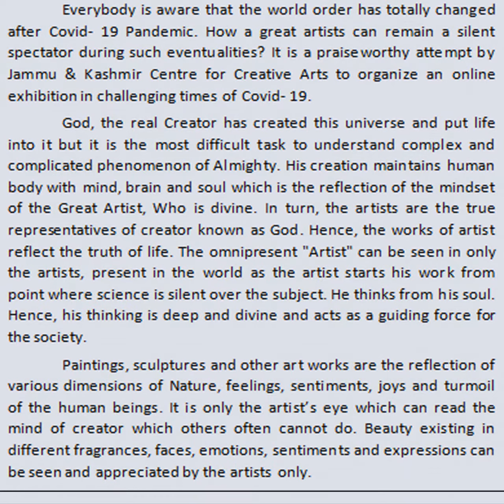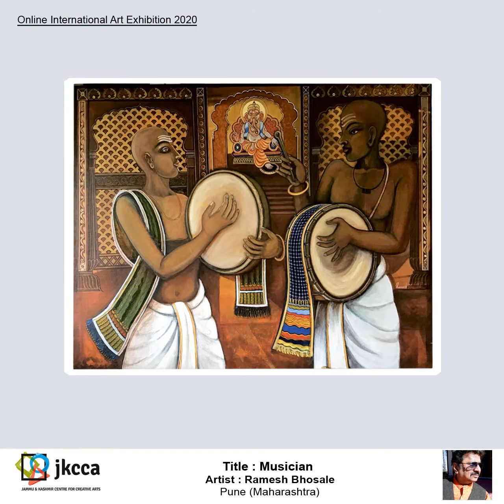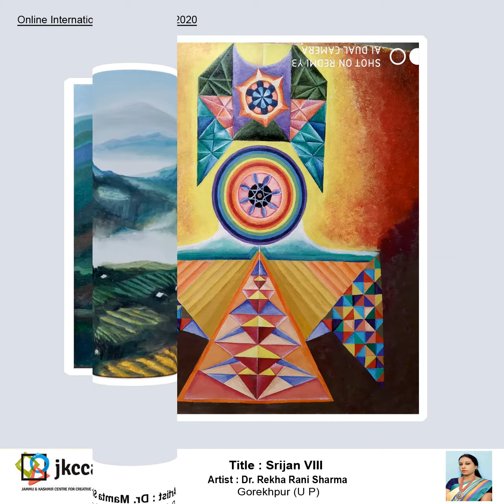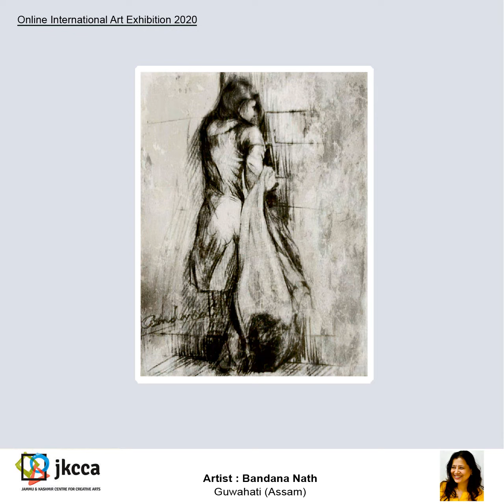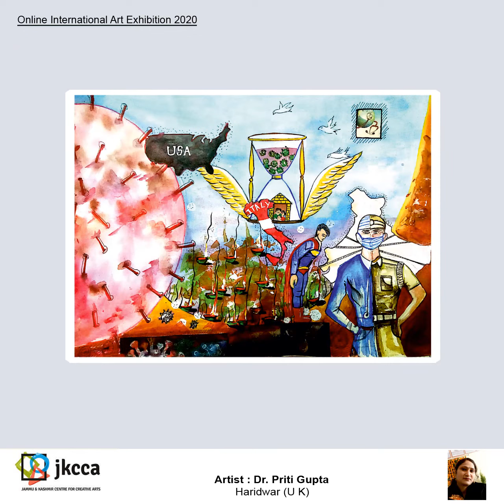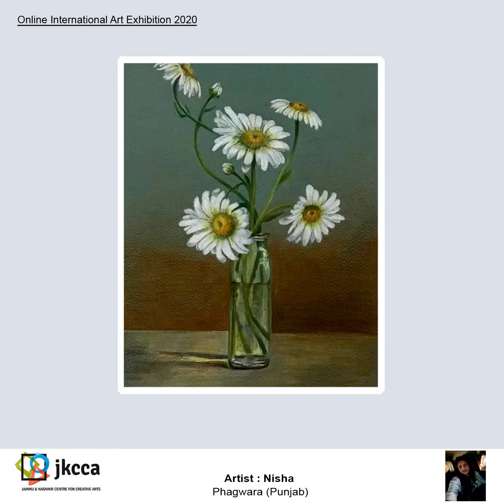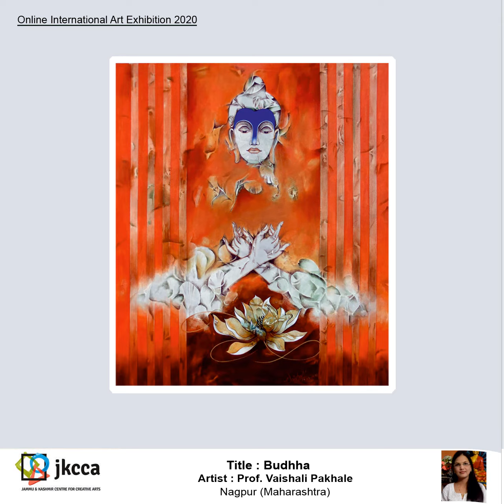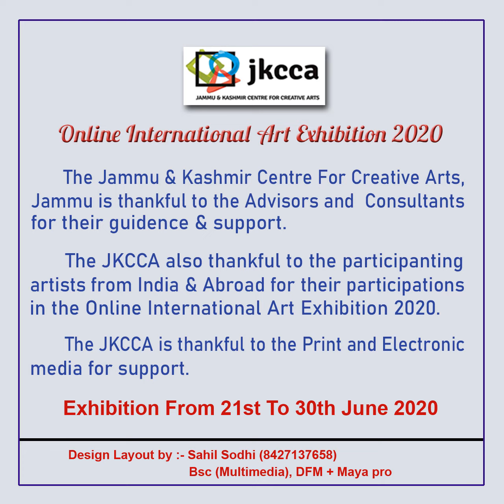Dedicated to Corona Warriors International Online Art Exhibition 2020 by JKCCA